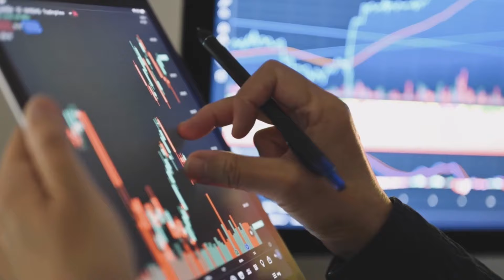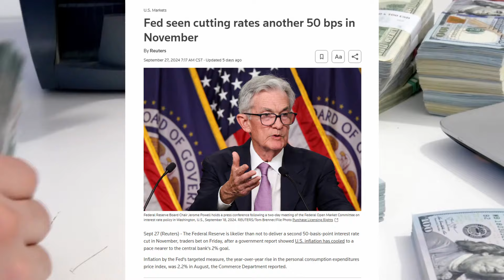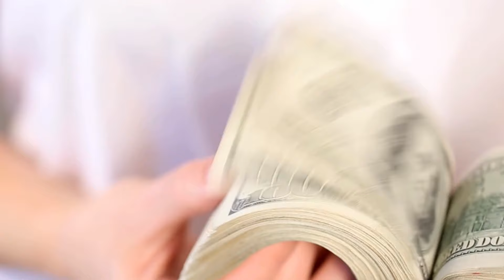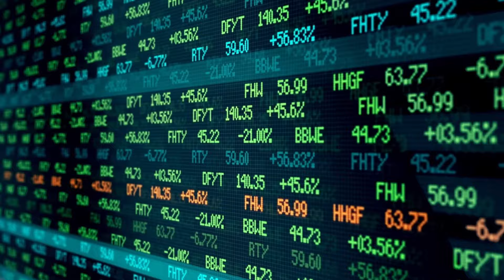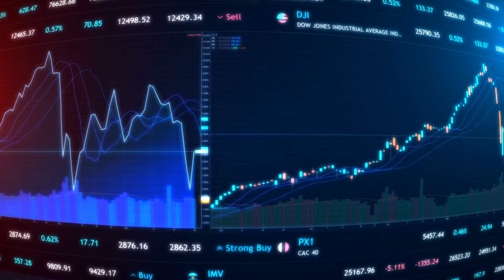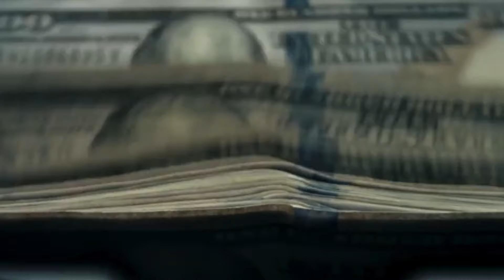🚨 Fed Tomará Decisión Inesperada en Noviembre?! 🇺🇲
Usa mi código LORENAR308 y gana una acción.
Solo necesitas crear tu cuenta y hacer tu primer depósito.

Invierte en FINSUS con mi código Braune1342 y gana por tiempo limitado $50 MXN al realizar tu primera inversión. Además obtén hasta un 15.01% de rendimientos anuales

Compra el curso de ETFs usando el cupón "ETF" y siendo de las primeras 50 personas , ten el curso en su precio mas bajo de la historia